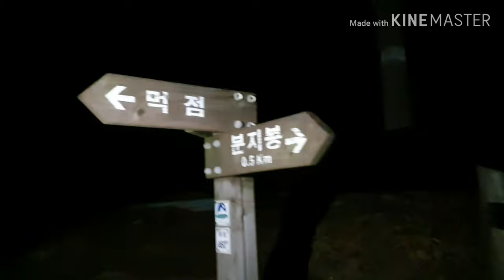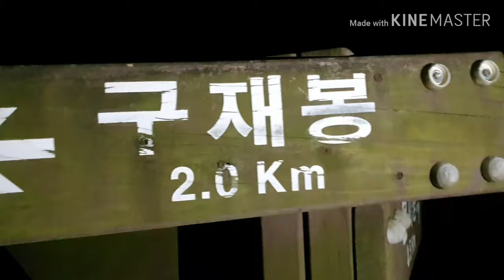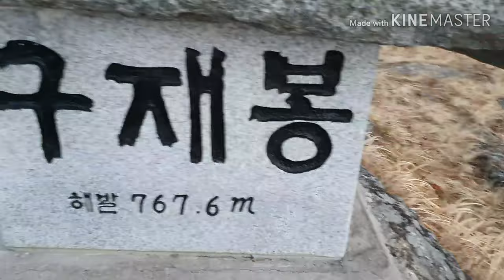구재봉 영상후기~밭에 나온 야채를 본후 나의 선택은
프라나호흡식가로 가는길은 멀고도 힘든길이다
4개월간의 두번의 단식과 과일식
그리고2월1일 세번째 단식전 몸  회복을 위해 야채스프를 먹기로 했다
이것도 프라나호흡식가로 가기위한 실험의 일부이다